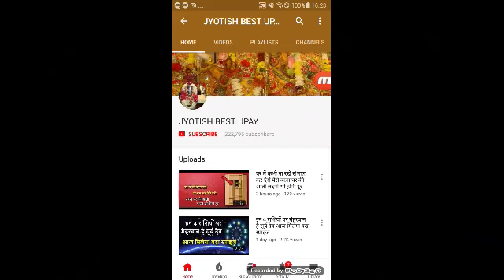अगर आपका भी जन्म 1965 से 1998 के बीच में हुआ है तो जरूर जान ले ये बात